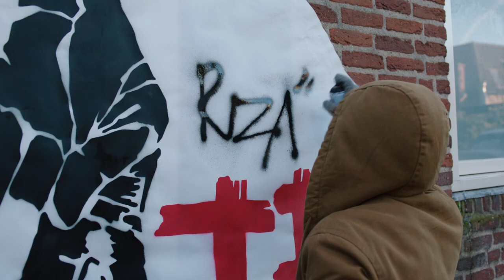Remy & Juliyat (2019) | Trailer | Bas Keizer | Sonia Eijken | Kees Geel | Tess Sleijpen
wo teenagers fall in love, but they’re from two different worlds with very opposite family backgrounds. Remy is intrigued by Juliyat. She’s cool and clever thanks to an eventful and challenging life. Juliyat likes Remy because he’s full of brightness and spontaneity. But being in love in hostile surroundings is no easy task. Desperately, the teenagers try to get together in public and then secretly. Remy’s father is a struggling single dad and he strongly opposes the asylum centre in their town. Juliyat’s family – who live at the asylum centre – see her as their ticket to fitting in. Remy and Juliyat try to bring both sides together, but don’t succeed. Once their love is exposed, the difficult relationship between the locals and asylum seekers explodes with catastrophic consequences. Will both parties manage to bury the hatchet before Christmas and finally work together to save Remy and Juliyat? Remy and Juliyat is a modern day Romeo and Juliet. A story about loyalty, betrayal and the ability to see potential in everyone. A heart-warming and youth-driven drama where love conquers all in the end.

Director: Tessa Schram
Starring: Bas Keizer, Sonia Eijken, Kees Geel, Tess Sleijpen, Bilal El Mehdi Wahib